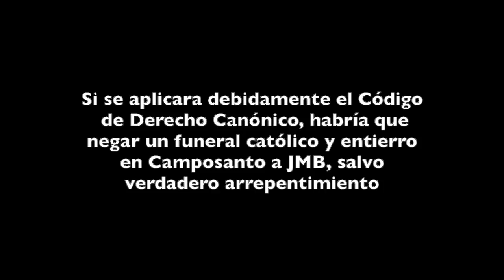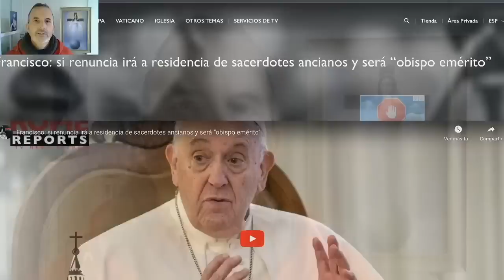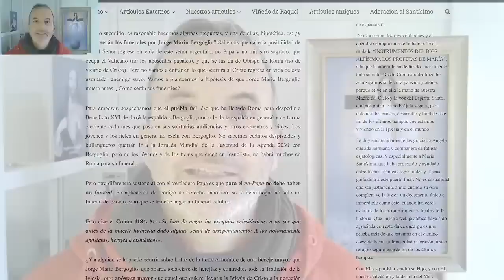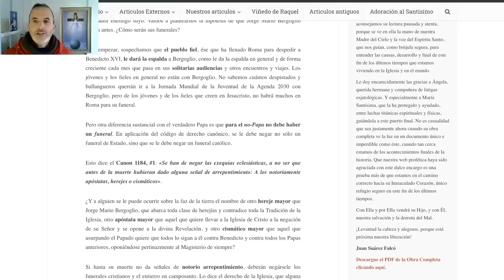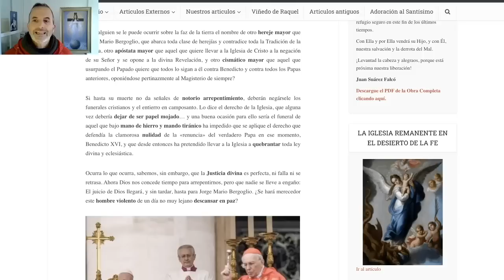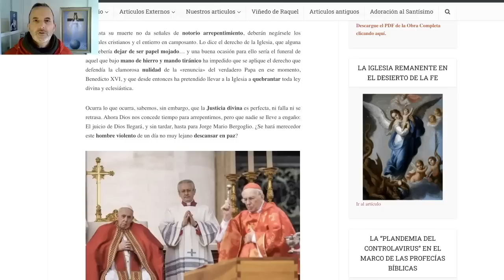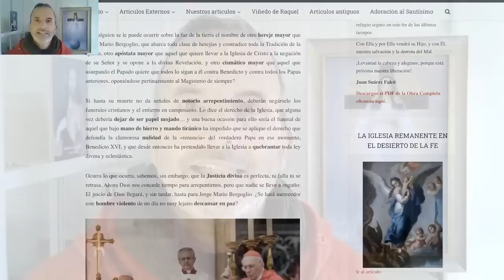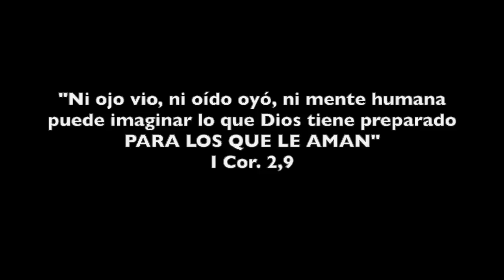SIN ARREPENTIMIENTO DE JMB HABRÍA QUE NEGARLE UN FUNERAL Y ENTIERRO EN CAMPOSANTO, EXPLICA SACERDOTE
Esa y otras conclusiones de sumo interés nos ofrece el padre Bonifacio, quien además se hace y nos hace varias preguntas y plantea cuestiones en un excelente articulo que ahora en este vídeo leemos y te comentamos. No tiene desperdicio. Es para aplaudir y no parar. Basta ya de vivir en la mentira JMB, salga usted del gran engaño masivo y mentira a la que sirve y con la que confunde y destruye a la IGLESIA Santa de Dios y sus fieles aborregados y arrastrados por la falsa obediencia y ceguera voluntaria. Arrepiéntase Sr. Bergoglio, seglar infiltrado según nos confirma la Virgen en Umbe, arrepiéntase mientras todavía está a tiempo...

Rumble: art5335
Youtube: Arturo Periodista Católico 3